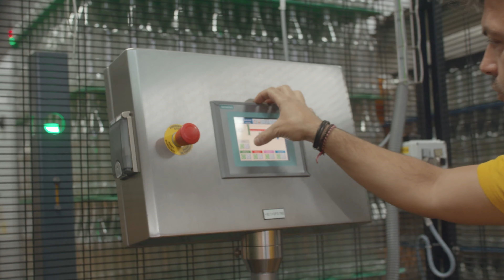Arehucas - 24 Days of Rum 2020